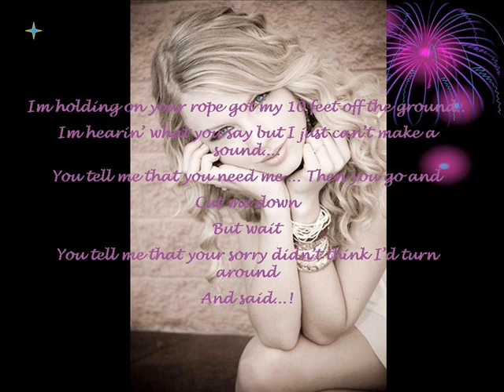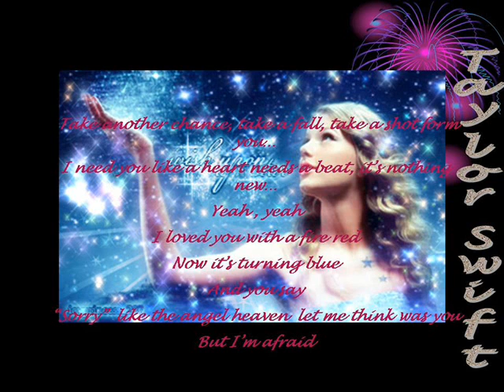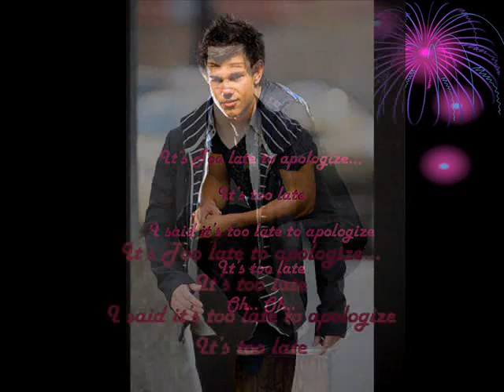Apogolize- Lyrics / Music Video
Hi peeps! this is my vid! This about Taylr Launter And Taylor Swift who broke up. :( rumors are they were fighting about... THIS MIGHT SHOCK YOU!! .o.O Sushi. WTF?! food?! I know... thats what I though too.. OH YEAH! ALL MY FACEBOOK FRIENDS! PLEASE WATCH!